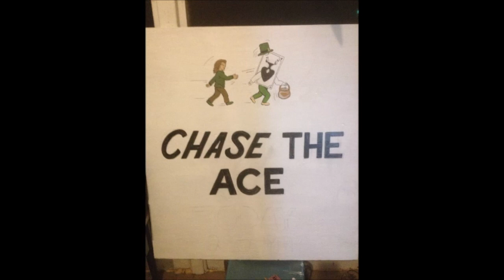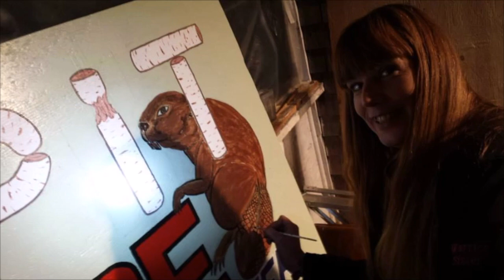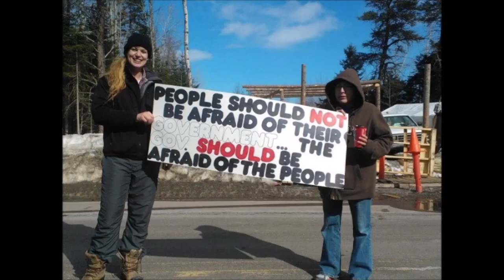Crystal Cookson Memorial Part 2